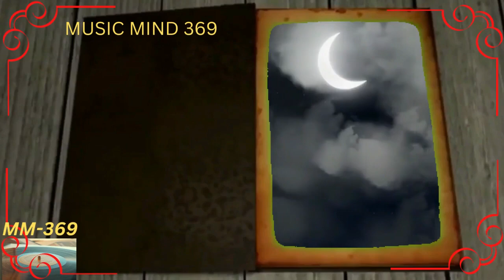MUSIC MIND 369-Childhood memories keep our minds young.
In this video, we try to evoke the best quote with sweet music and beautiful visions for your peaceful mind.
The quote is”Childhood memories keep our minds young".
Also, our sincere thanks to:
Image by Harmony Lawrence from Pixabay
Video by motionstock from Pixabay
Video by jonathan cohen from Pixabay
Video by Andreas from Pixabay
Video by Dante 🇦🇷 T from Pixabay
Video by bruno vertel from Pixabay
Video by Christian Bodhi from Pixabay